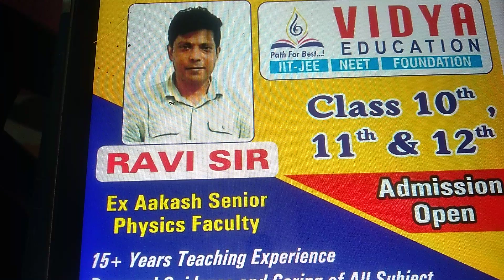11th PHYSICS SERIES (Relative motion in plane)iitjee neet board #